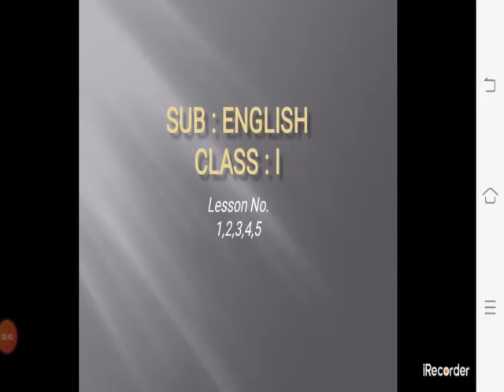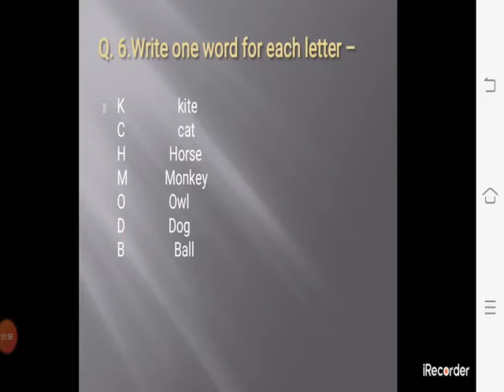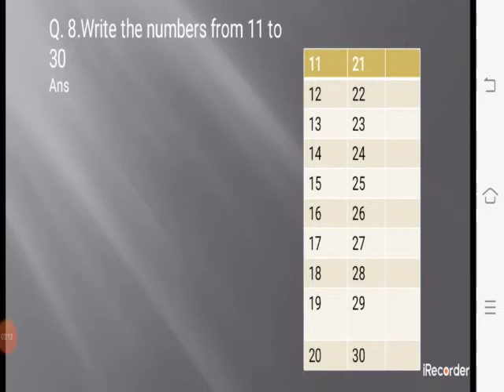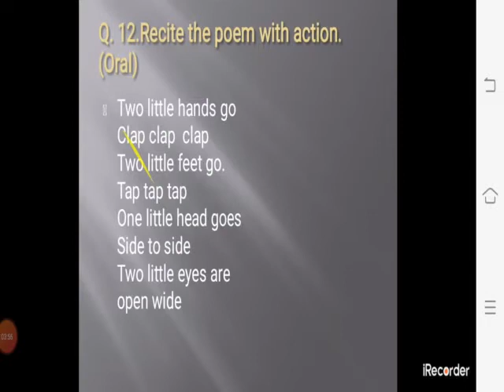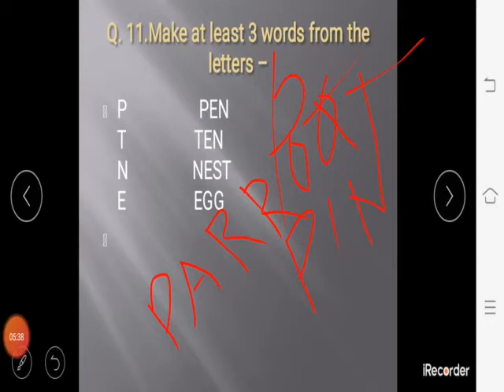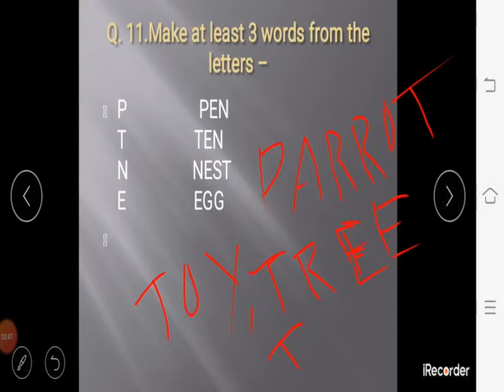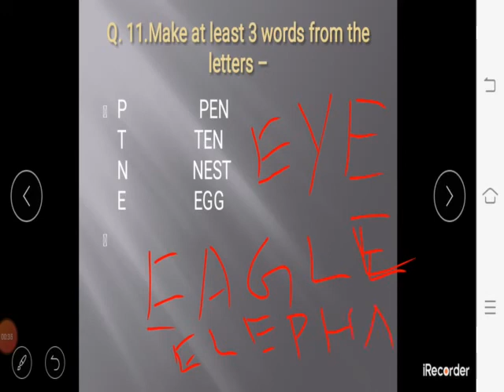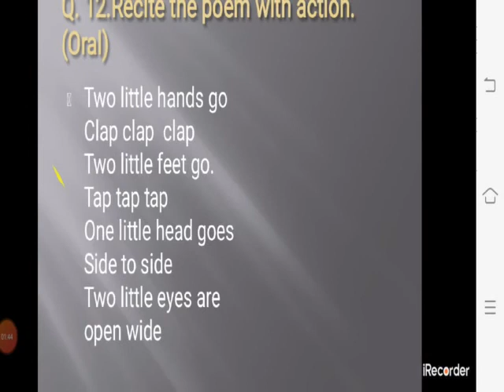Class i ,Sub:English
Including Lesson 1,2,3,4,5